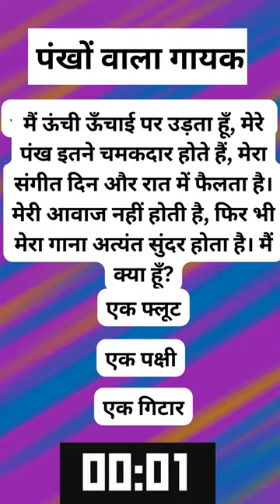Unbelievable Optical Illusion: Are You Seeing What I'm Seeing? 😱 | Mind-Bending Short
Prepare to have your mind blown! This astonishing optical illusion will have you questioning reality. Do you see what we see? 😲 Watch closely and share this mind-bending short with your friends to see if they're as baffled as you are!